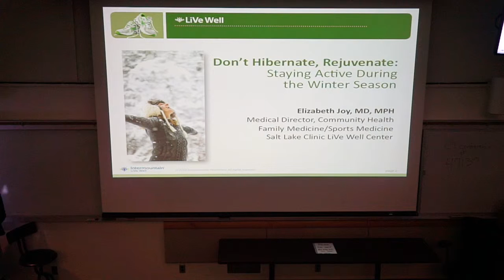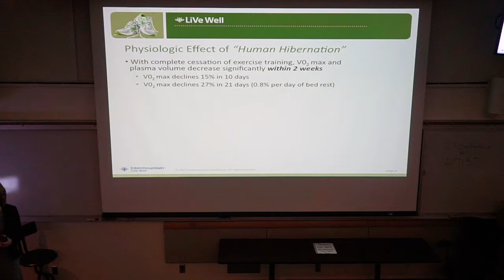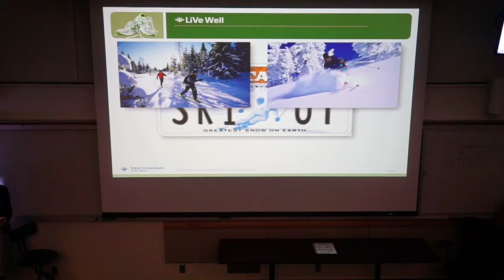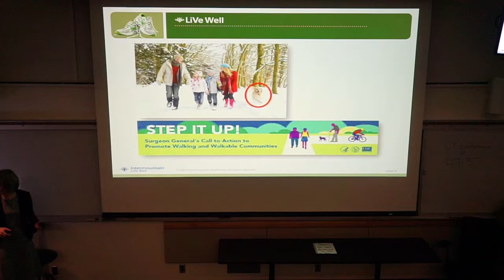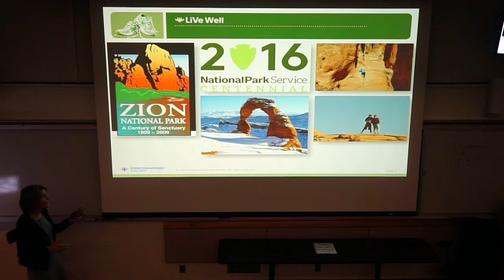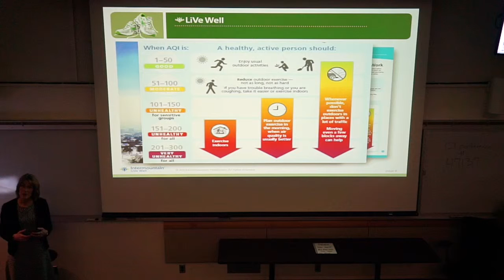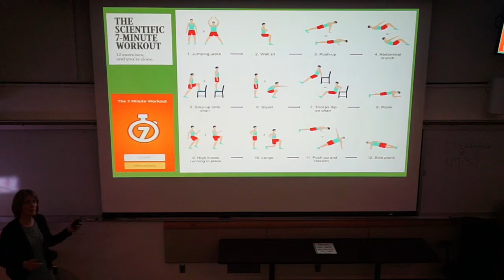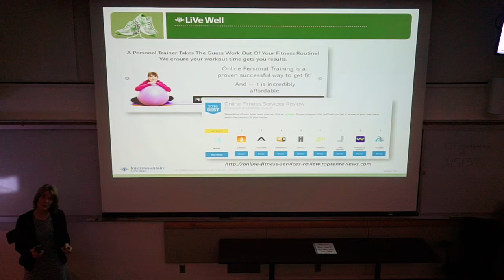Don't Hibernate, Rejuvenate: Staying Active During the Winter Season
Liz Joy, MD, Medical Director for Community Health at Intermountain Healthcare

Wed. Feb. 17, 2016